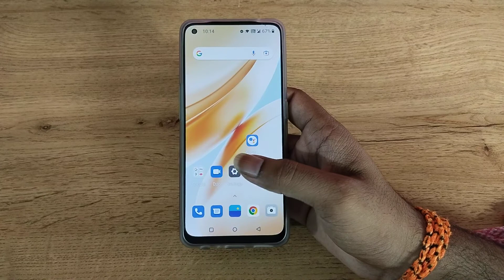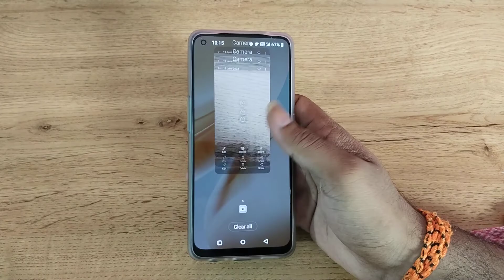OnePlus 9R use time lapse camera setting,how to use time lapse camera setting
OnePlus 9R use time lapse camera setting
time lapse camera setting kaise use kare oneplus 8 mein
time lapse camera setting kar sakte hai oneplus 8T mein
time lapse camera setting kaise use hoti hai oneplus 8 pro mein
how to use time lapse camera setting in oneplus 6
how to use time lapse camera setting in oneplus 5T
how to use time lapse camera setting in oneplus 5
how to use time lapse camera setting in oneplus 3T